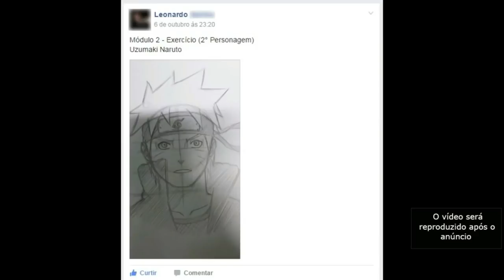O DEUS DE BERSERK QUE NÃO EXISTE!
TWITER:  @EvandroFuzari
ISTAGRAM: evandrofuzari